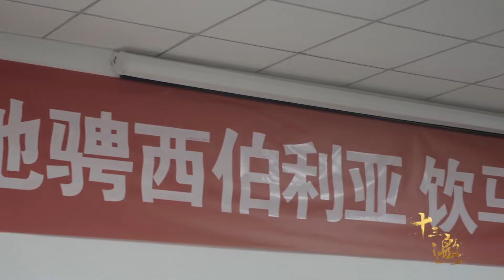介绍一条普通人的跨越阶级可行之路！纪实风云